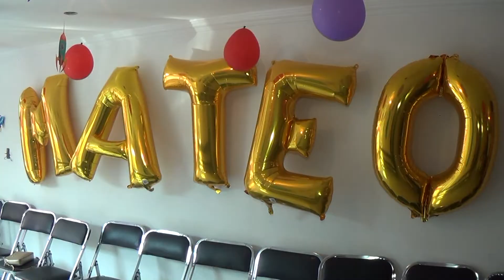Foto y Video. Boda. XV Años. Oficina (55) 63114266 Trailer de Pelicula.